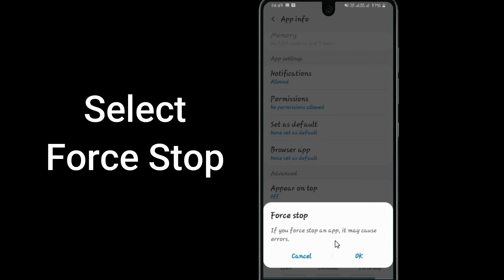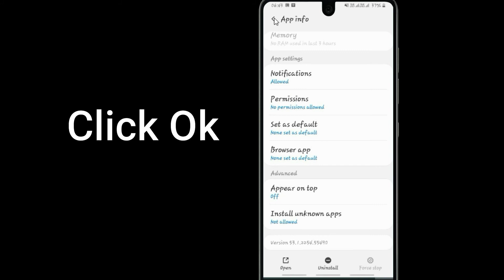Fix Opera Mini Oops Something Went Wrong Error. Please Try Again Later Problem Error Solved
If you are having trouble with the Opera Mini app with Oops, Something Went Wrong Error.Please follow the same procedure which is very helpful for resolving this problem to run the Opera Mini app again.